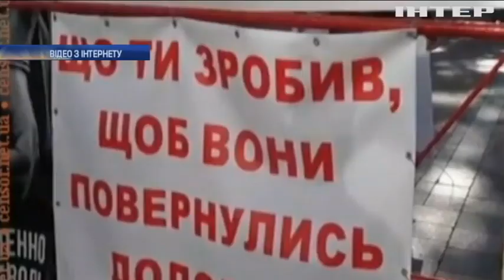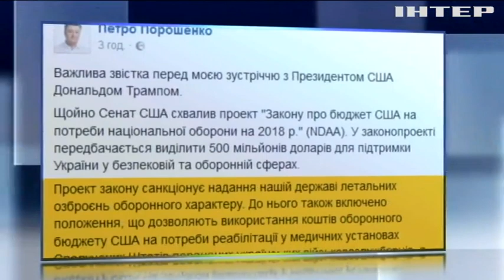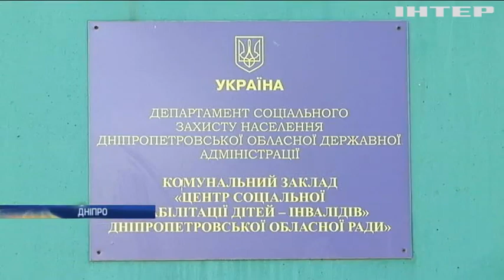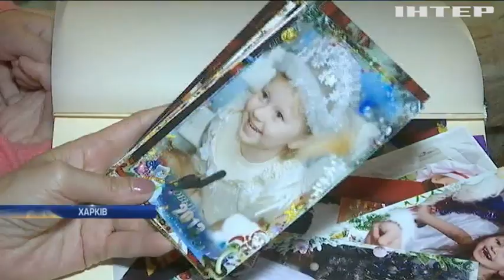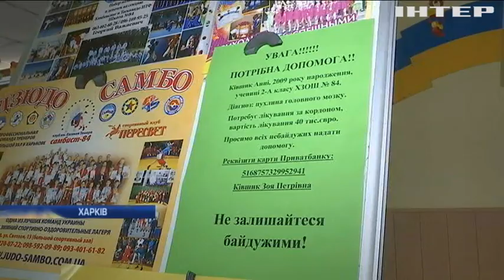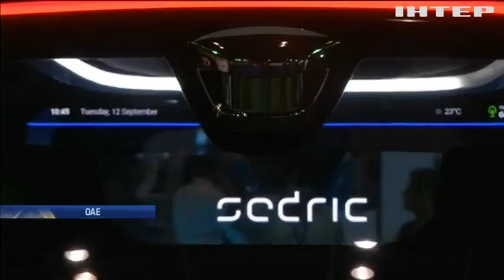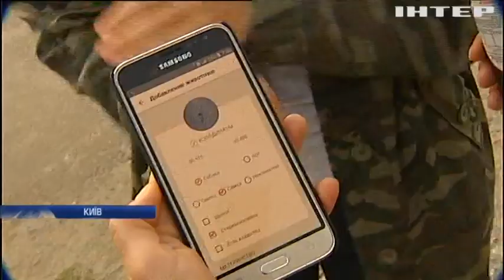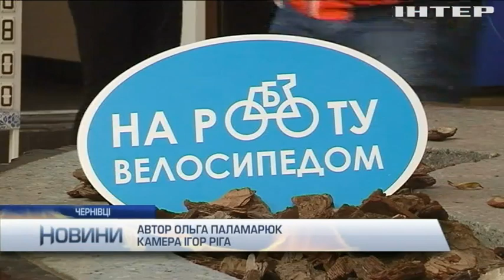Новости 12:00, выпуск за 19 сентября 2017 года